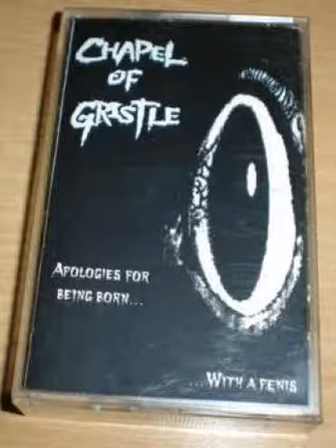Chapel Of Gristle - 'Shame'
From the 1998 demo "Apologies for being born". Lyrics by Dave Khan.